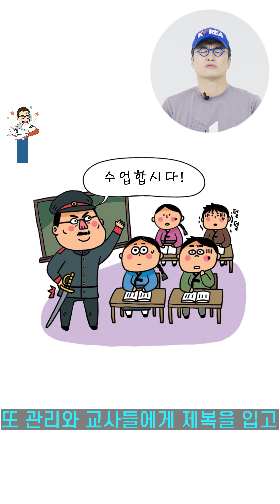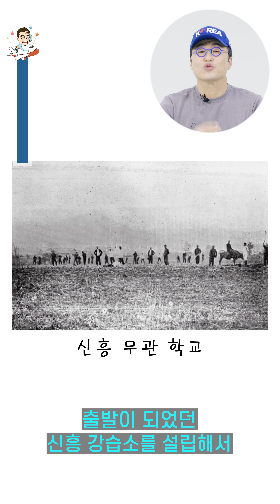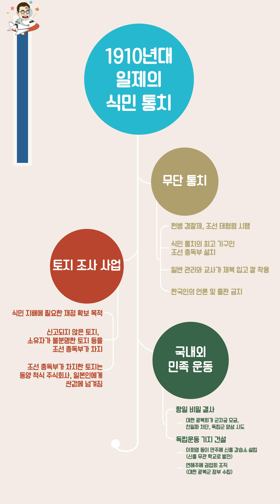[3권] 5주 4일 : 일제의 무단 통치로 우리 민족은 어떤 어려움을 겪었을까? ｜ 초등★하루한장 한국사